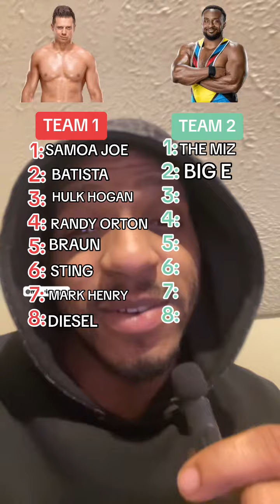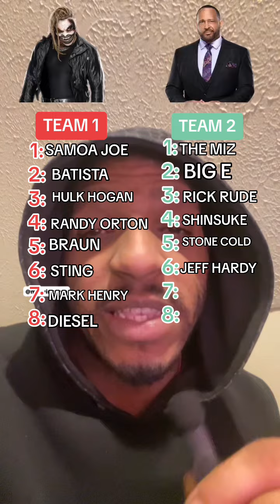WWE TAG TEAM MATCH: 8 ON 8